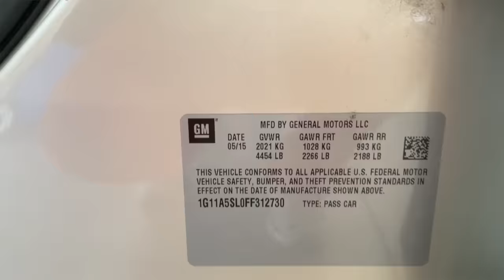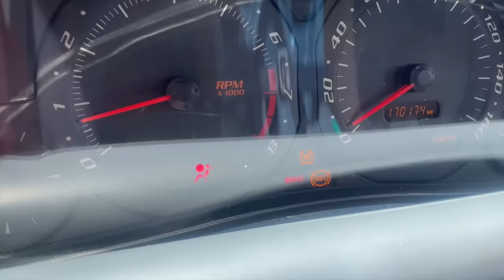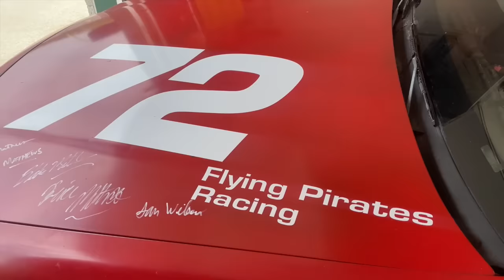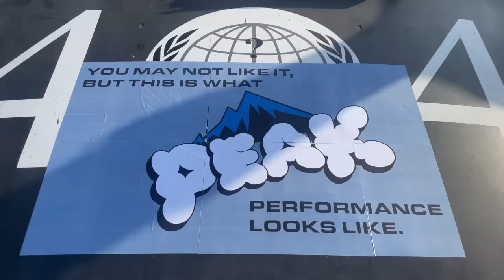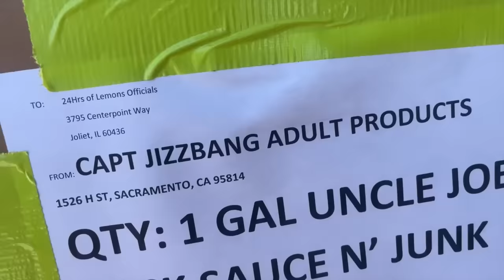Lemons Wrapup--Autobahn '23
Jay and Eric recap the 2023 Autobahn race where dinosaurs roamed the paddock while flathead engines battled for supreme dominance.